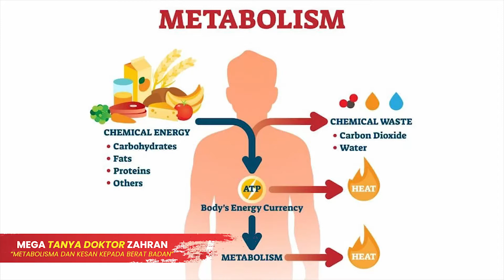Mega _TANYA DOKTOR_ Zahran